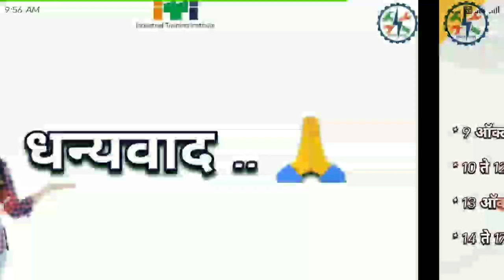iti firth round, iti spot round, iti admission 2021 || 5 वी समुपदेशन फेरी 2021 by parag sir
5th round
iti spot admission